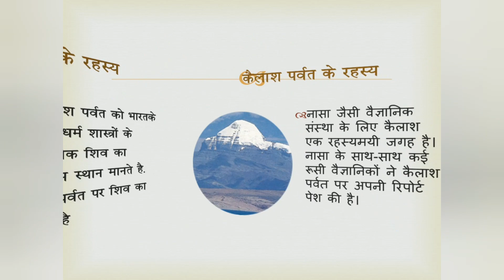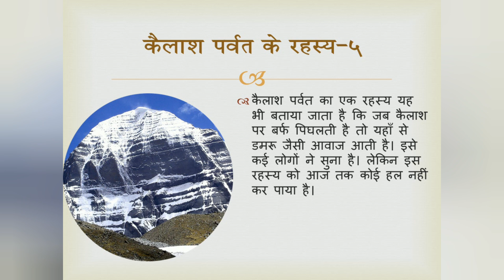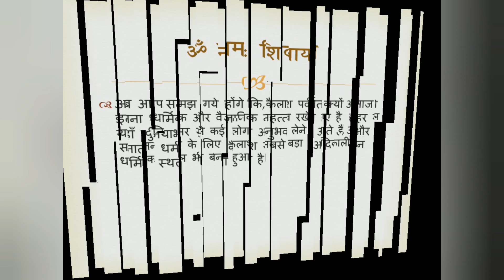कैलाश पर्वत के 8 रहस्यों जिनको जानकर दंग रह जाएंगे । 8 Mysterious Of Mount Kailas | Must Watch